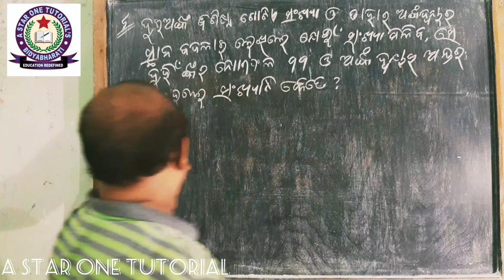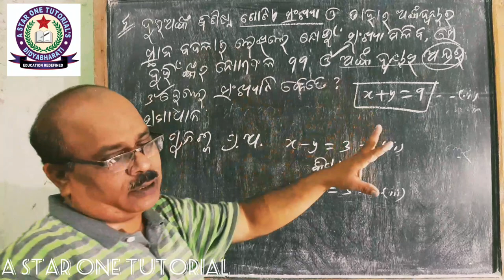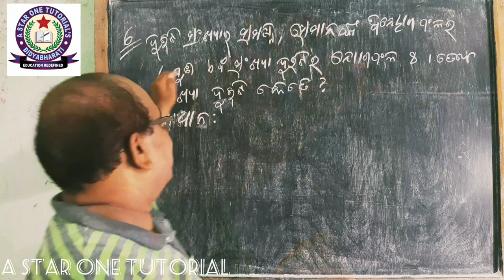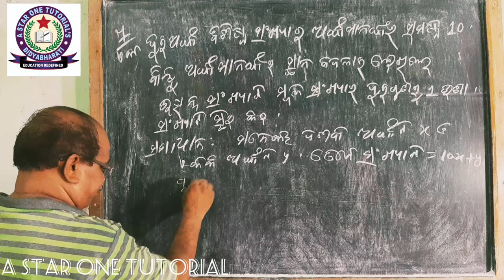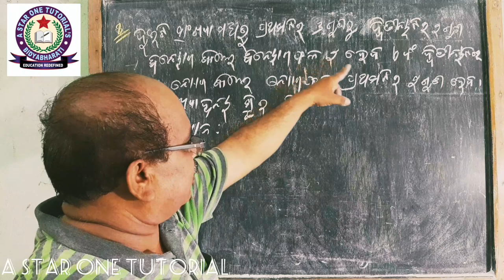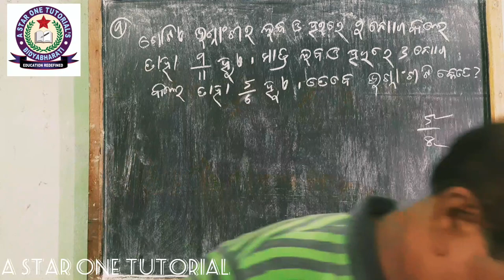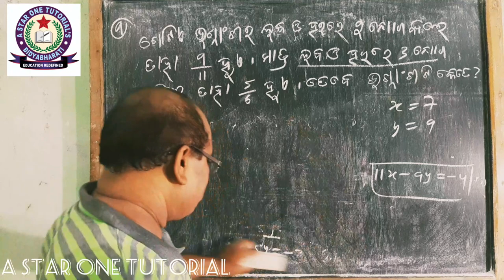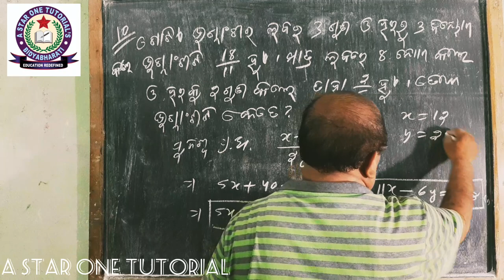HSC||Odia Medium||Class X MATHS ||Algebra || chapter 1 sarala sahasamikarana(ସରଳ ସହସମୀକରଣ)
Exercise 1(c) .No.5 to 10